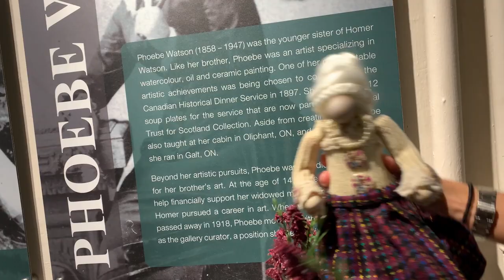Staff Holiday Favourites with Phoebe Watson! | Homer Watson House & Gallery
Join Phoebe Watson this holiday season and bring seasonal cheer to all the staff at Homer Watson House & Gallery! Phoebe interviews all the staff members and figures out which part of the holidays are their favourite, stick around until the end to learn about what Phoebe loved most about the Holidays!

We teach classes! We have classes for all ages, taught by local artists. Follow the link below to look at our current lineup!